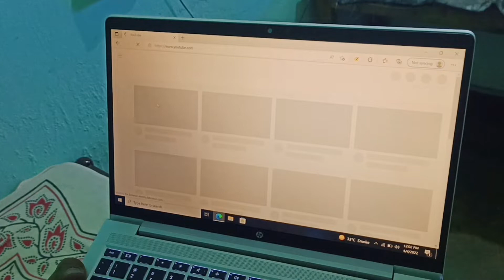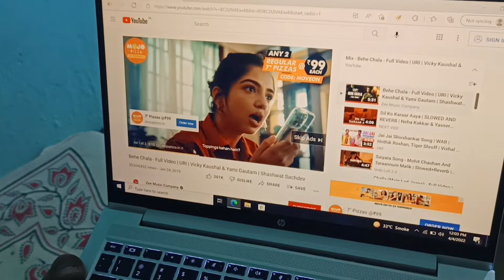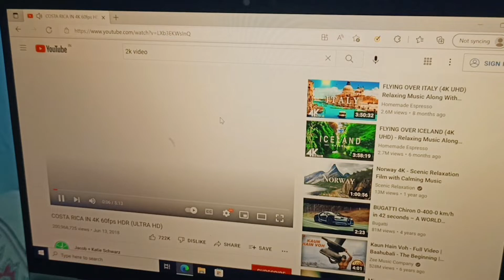HP Probook i5!!(laptop)!! Unboxing ❤❤❤❤ video ❤ @ PA के vlogs